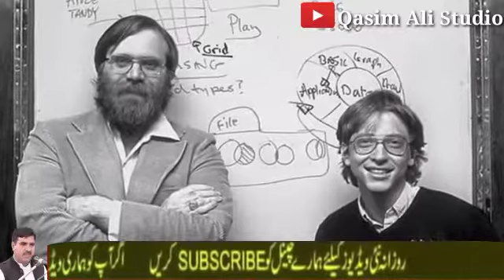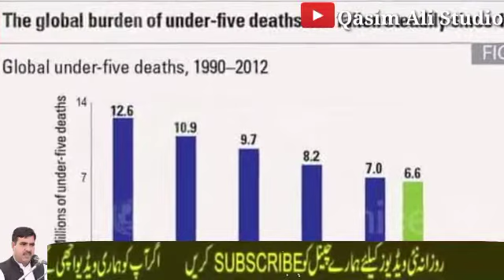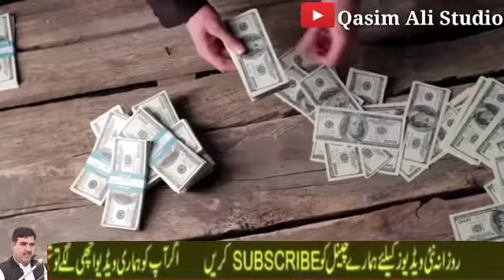Bill gates complete biography in Urdu | Dunya k ameer Tareen insan ki Kahani | Melinda gates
Bill gates is a one of the richest peoples in the world. In this video you will watch bill gates complete biography in urdu language. Ye dunya k ameer tareen insane ki interesting kahani hai